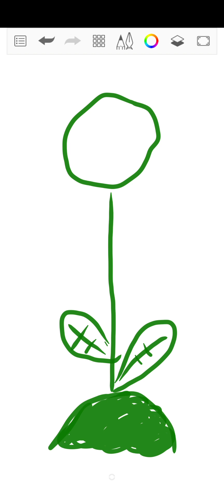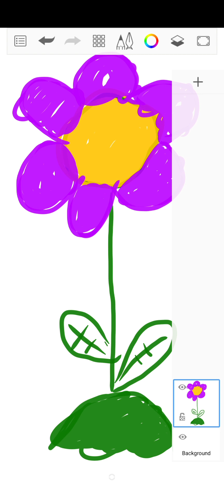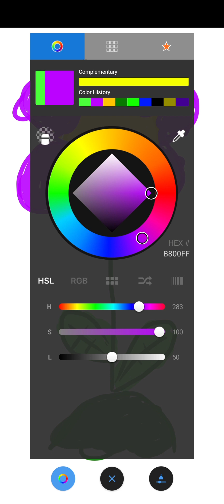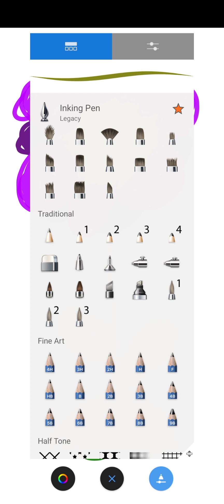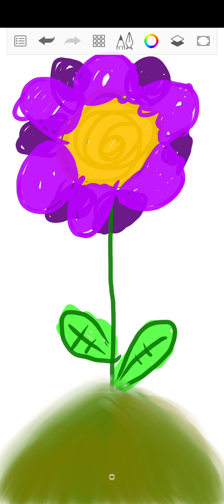I drew a purple flower.